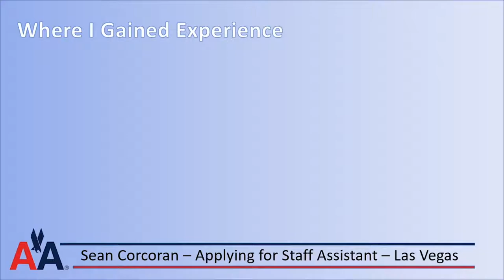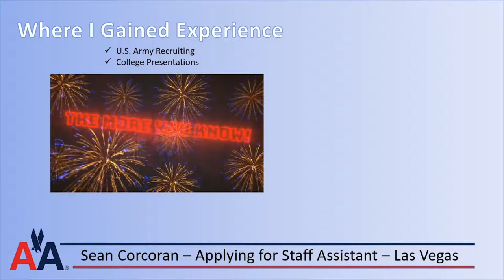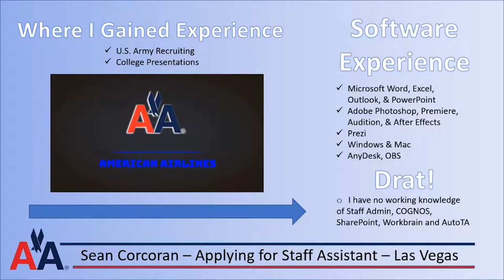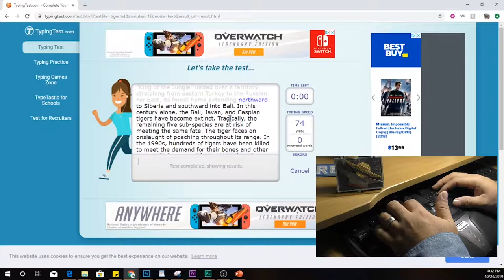Staff Assistant American Airlines Video Resume Sean Corcoran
Have you ever thought about making a video resume?